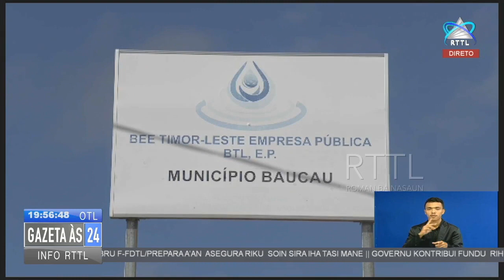Abitante Abafala kontinua halerik ba bee mós